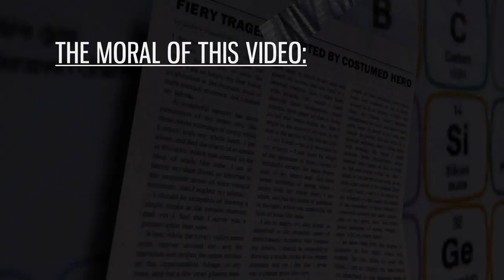Sling & Things #3: Erased/Boku dake ga Inai Machi (2016) review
Let's review a murder mystery anime series with a lil bit of time travel for good measure: Erased (2016), or Boku dake ga Inai Machi as it's also called, while playing Marvel's Spider-Man for the PlayStation 4.

It's Episode 3 of Sling & Things!

🕸️This is Sling & Things (or "Sling and Things" if you're anti-ampersand) - a series in which I review movies, shows, games and books while web-slinging around in Marvel's Spider-Man (2018) for the PS4. That's right, this a let's play/review series hybrid, in which I play a game AND review something at the same time. Weird, right? Also, I was using a different username back when I made this, in case you were wondering what I've since blurred out at the beginning, but you can ignore that because it's "Velodus" now.